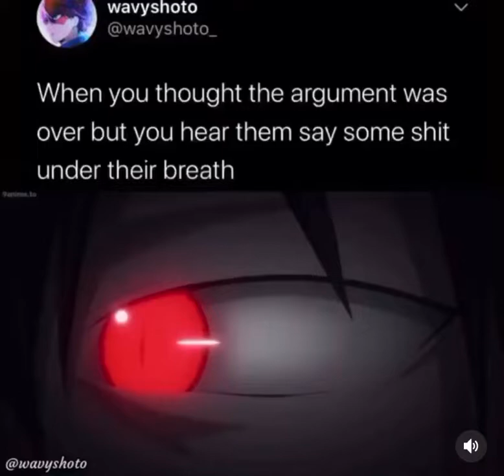The Devil Is A Part Timer Meme - When you thought the argument’s over but they say something quietly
Credit to @ll_taco_ll on Instagram